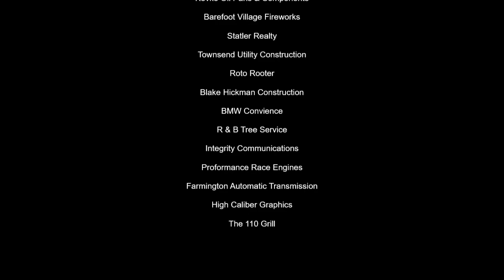Doe Run Raceway Mini Stock Feature 9-8-23(in car)